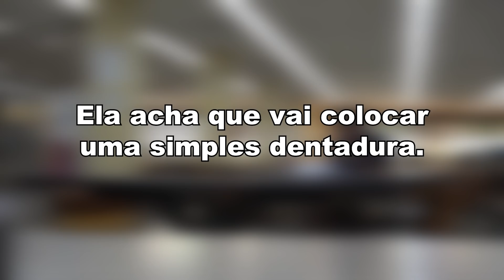ELA CHOROU PORQUE VAI SORRIR DE NOVO SEM TER VERGONHA DOS DENTES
Essa é a história da Dona Angela, uma senhora que parou de sorrir porque tinha vergonha dos dentes. Mas a vida dela mudou quando ganhou um tratamento completo e gratuito da Uniube. Realizou o sonho de mostrar os dentes de novo sem medo de ser feliz.

Esse sem dúvida é um dos vídeos mais sensacionais postados nesse canal.

Fazendo dias melhores todos os dias :)

Vídeos divertidos toda semana. Perfeitos pra você rir e se emocionar ao mesmo tempo.